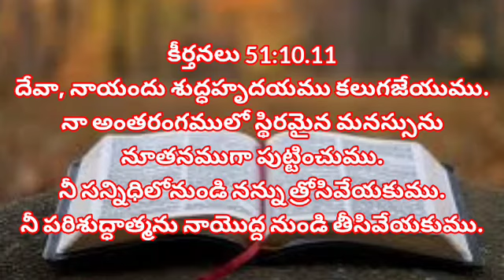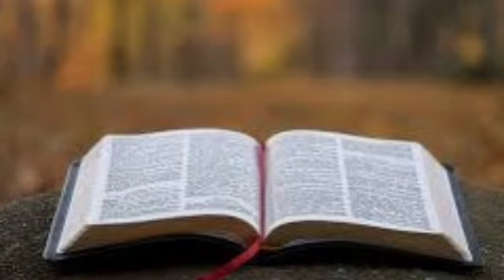అంశం :- కోపించుచునే వాత్సల్యము చూపే దేవుడు | MESSAGE BY.PAS.G.NAGARJUNA GARU | AUDIO #22 | 25/7/2024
వాక్యోపదేశకులు :-
G. నాగార్జున గారు
( హైదరాబాద్ )

ఈ సందేశాన్ని
ప్రతి ఒక్కరూ వినండి.
అలాగే ఈ సందేశాన్ని అనేకులు వినేటట్లు షేర్ చేయండి.
అలాగే లైక్ చేసి..
విన్న వాక్యం ద్వారా మీకు కలిగిన ఆలోచనలను, మీ అభిప్రాయాలను కామెంట్ లో తెలపండి.
ఛానల్ సబ్స్క్రయిబ్ చేయండి.
మీ స్నేహితులకు శ్రేయోభిలాషులకు పరిచయం చేయండి.🙏

మా మరిన్ని దేవుని వాక్యాలు